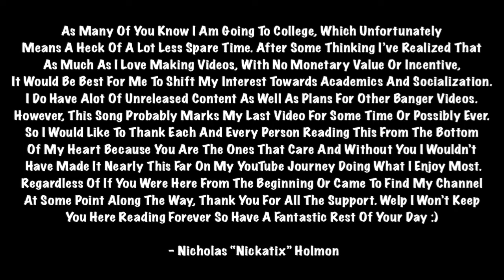Nickatix - Trifecta (Lyric Video)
So this song is quite the banger must I say. The song revolves around the past, present, and future with aspects of excitement as well as reflection. It took me about a week to make and although it could use some work (like everything I have ever released) I think it turned out pretty great.

Also…

shoutout to my guy Ethan (@ethan.shuttle) for the thumbnail. Absolute Legend.

shoutout to all the ones who helped with the making of the song (you know who you are 🤩)

and shoutout to everyone who clicked on this video ❤️